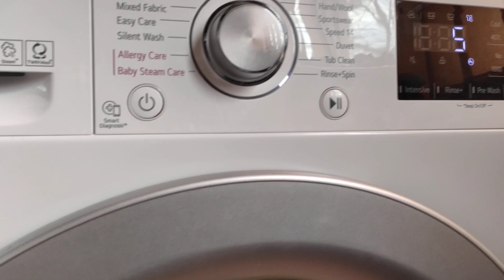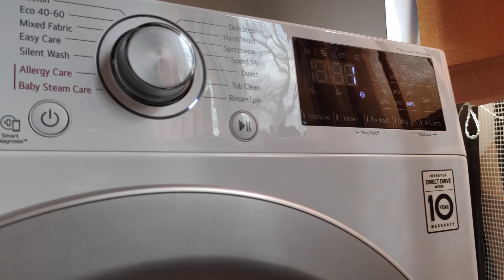LG Very Unbalanced 1400rpm spin + END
Helloooo ! :D

A very unbalanced spin recorded on the Rinse + Spin cycle. I washed a big load of dark items on the Silent Wash and I wanted to skip the rinse stage of that cycle and do just 3 rinses using the rinse + spin cycle. But on the final spin, it did this unbalanced ramp up

The good part is that it never limits the speed 💪

CYCLE DETAILS

Cycle used: Rinse + Spin
Temp: ---
Spin: 1400rpm
Options: Rinse+
Time: 32mins

WASHING MACHINE

 Brand: LG
 Model: AiDD F4WV309S4E
 Capacity: 9kg
 Max spin: 1400rpm

FOLLOW ME

Unbalanced spin
Washing machine unbalanced spin
Unbalanced spin compilation
Sudslock spin
Full cycle
LG unbalanced spin
LG secret mode
LG direct drive
LG 9kg
LG aidd
LG sudslock spin